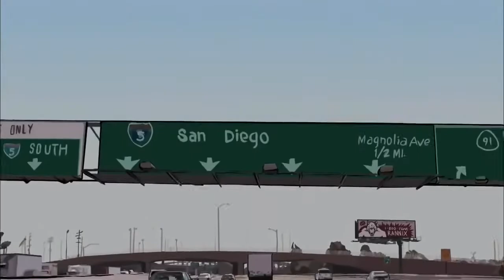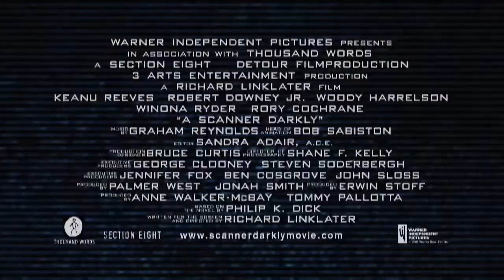A Scanner Darkly Trailer #1 (2006) | Keanu Reeves, Robert Downey Jr. /Thriller Movie HD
Starring: Keanu Reeves, Winona Ryder, Robert Downey Jr, Woody Harrelson, Rory Cochrane

Check out the official A Scanner Darkly Trailer starring Keanu Reeves!

Want to be notified of all the latest movie trailers?

Starring: Keanu Reeves, Winona Ryder, Robert Downey Jr, Jr., Woody Harrelson, Rory Cochrane
Synopsis: In the near future, the US government's war on drugs has joined the war on terror. In an increasingly policed society, a new disguise system was developed, under which policeman Bob Arctor (Keanu Reeves) works. While investigating his closest friends, he is ordered to investigate his own life and embarks on a strange nightmare in which identity and loyalty no longer seem to have a clear meaning.

Confira o trailer oficial Trailer O Homem Duplo , estrelado por Keanu Reeves! Deixe-nos saber o que você pensa nos comentários abaixo.

Data de Lançamento nos EUA: 2 de fevereiro de 2007
Estrelando: Keanu Reeves, Winona Ryder, Robert Downey Jr, Jr, Woody Harrelson, Rory Cochrane
Realizado por: Richard Linklater
Sinopse: Num futuro próximo, uma guerra do governo norte-americano contra drogas se juntará à guerra ao terror. Em uma sociedade cada vez mais policial, foi desenvolvido um novo sistema de disfarce, sob o qual trabalha o policial Bob Arctor (Keanu Reeves). Enquanto investiga seus amigos mais próximos, ele recebe pedidos para investigar sua própria vida e embarcar em um pesadelo estranho, sem identidade e qualidade de vida que parece mais ter um sentido claro.

Movieclipstrailers Official trás a voces os melhores trailers do cinema . Por tanto seja bem vindo e tenha um otimo entretenimento..